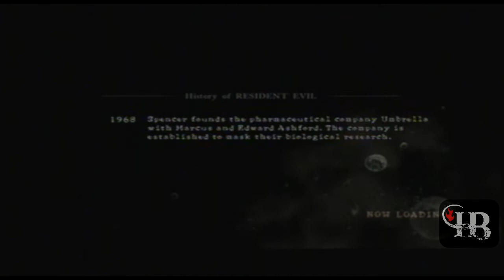Let's Play Resident Evil 5 Co-Op: Chapter 4-1 Statue of Limitations part 1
In this episode, we collect a whole assload of treasure, complete an incredibly annoying puzzle, cut away for no reason, and suck at dodging giant flaming balls.

Oh well, our balls are still bigger than yours.